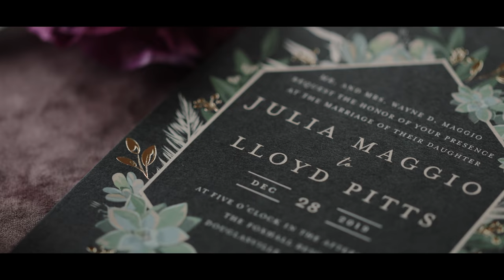Groom Realizes All the Choices He's made in his Life Led Him Directly to His Bride | Julia & Lloyd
Julia and Lloyd met through their career paths as stunt actors in the film industry.  As you hear in their vows, they are both exactly what the other needed and didn't see it coming.  Their story is beautiful and we loved the fantasy vibe they carried over from their love of film and video games into their wedding day!

Follow Jonathan and Kaye Wedding Films!

Check out our FREE guide with 8 tips guaranteed to help you to avoid getting “Ghosted”

Interested in taking your business to the next level?  Check out our online educational course to help you earn more money, get better bookings, and have a better film!